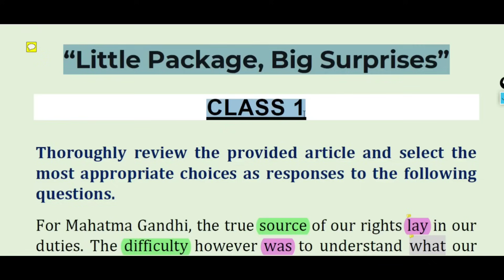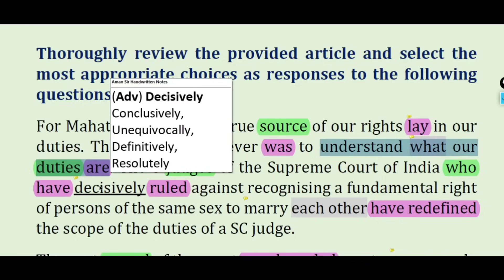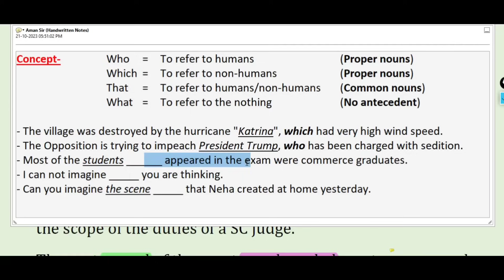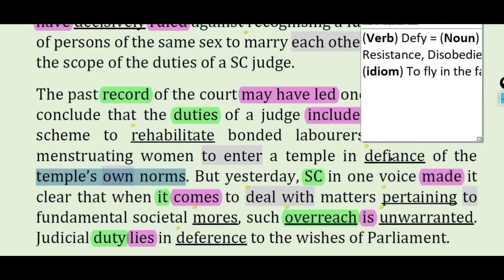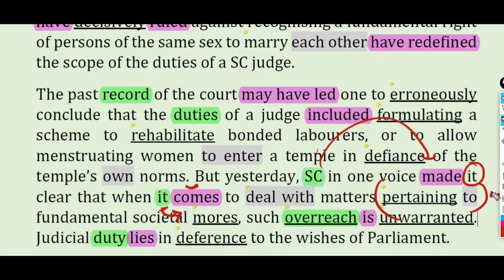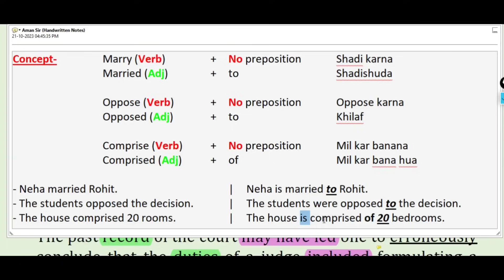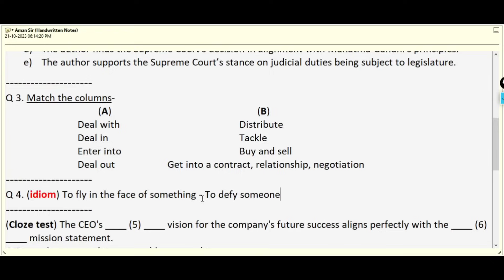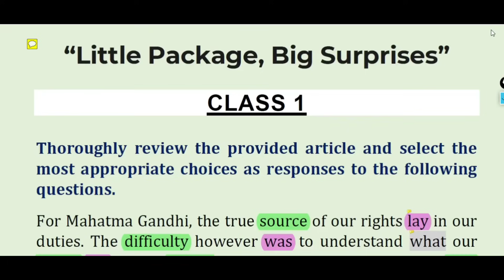21 October 2023 | Lecture-1 | छोटा Packet बड़ा Dhamaka - English Comprehension, Grammar and Vocab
Connect to us on social media-
Content covered in this session:
The Hindu